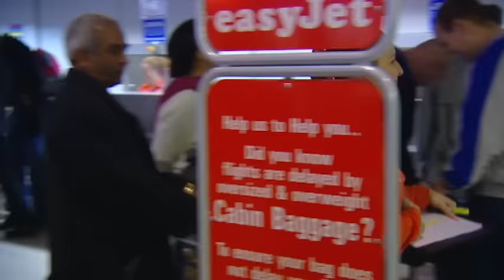Jane Swaps The Check-In Desk For The Cold Runway | Airline S5 E2 | Our Stories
Jane Boulton is crossing to 'the other side' working as a plane despatcher.

It's all change at Luton. Jane Boulton - for so long the scourge of stroppy passengers - has had enough. She's crossing to 'the other side' spending the day trying out life as a plane despatcher - working out in the cold. She's fortunate to be far from the heat of check-in.Temperatures are rising today - there's been a crash down the road, and new girl Helen Skeggs is under fire from passengers who've now missed their flights. Can she stand the heat?